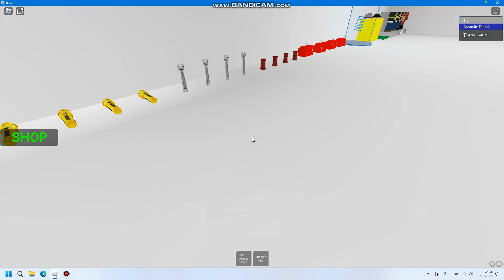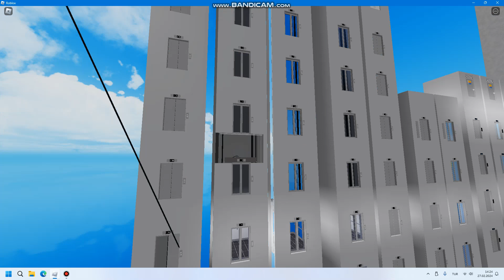15 Katlı Asansörü Düşürdüm Ve Parçaladım